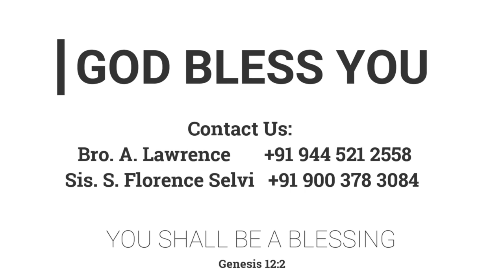சூலமித்தியும் இரதமும் | 31.07.2020 | Mrs. A. Eben Sathish | Kadamalaikuntu FGPC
Women's Special!

Meeting Timings:
ஞாயிறு
           ஞாயிறு ஆராதனை  - 8 am
திங்கள்
           வேதபாடம் - 6:30 pm
வெள்ளி
           பெண்கள் ஆராதனை  -  10:30 am
சனி

*** FGPC APP ***
Download the

.                       Features

(Tamil)

- PRAYER REQUESTS